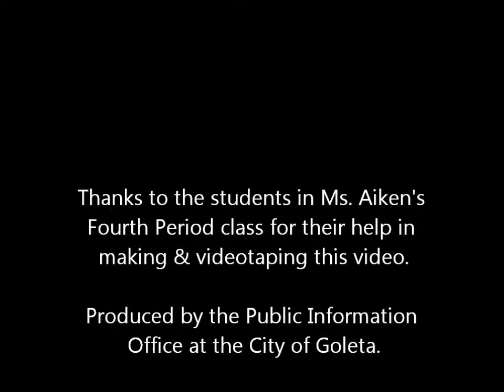Career Day at GVJH - 11/18/11, Period 4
Goleta Valley Junior High Career Day - November 18th, Period 4